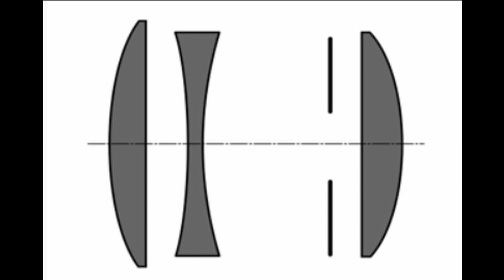Costruisco un obiettivo fotografico con lo scotch, per davvero! - Fotografia alternativa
Ti presento il mio l’obiettivo fotografico che ho fatto io, male ovviamente.
La mia lente fissa Home made negli anni ha subito svariate modifiche, cioè ci si sono aggiunti diversi pezzi nel tempo per migliorare il progetto.
Il nucleo originale è lui il meyer optik gorlitz diaplan una lente da 100mm a diaframma fisso, perché è una lente da proiettore ma il suo schema ottico è lo stesso del mitico trioplan, il famoso bokeh monster. Quindi bolle di bokeh per tutti!
La prima versione è stata il diaplan 100mm f 3,5 infilato dentro un tubo di prolunga m42 e un adattatore m42 eos ef. M42 è la sigla del vecchio innesto a vite delle pentax che è poi stato adottato da varie case costruttrici. Molti obiettivi vintage hanno l’innesto m42. Quindi non avevo ne diaframma e ne messa a fuoco.
Poi ho scoperto che  on line ci si può ricavare degli elicoide M42. Cos’è n eliocide? È una specie di anello che ti permette di mettere a fuoco ruotandolo. Quindi l’ho aggiunto a  frankie e finalmente potevo mettere a fuoco senza dovermi muovere io avantie indietro.
Poi ho trovato questo pezzo argentato che ha una specie di anello interno con cui riesco meglio a tener fermo il  MOG diaplan perché è un po troppo sottile per l’m42 e traballa un poco.
Poi ho trovato altri tubi di prolunga per riuscire a mettere a fuoco anche a distanze piu vicine. Perché il diaplan così com’è mette a fuoco sulla media lunga distanza. Il tutto poi viene fissato con il mitico nastro nero da elettricista.
Ora sto cercando un diaframma da aggiungergli. Ne ho visti on line, li usano per il disegno, ma credo che con una bella nuova nastrata di nastro nero si possa tranquillamente fare. Però con la lentezza per le importazioni dalla cine adesso dovrà aspetttare ancora un pochino… In mancanza si può sempre costruire un dischetto di cartoncino nero con diverse apertire e nastrarcelo o in fronte o sul retro.
Il meyer optik gorlitz diaplan 100mm f 3,5 mette a fuoco discretamente bene anche se è cmq un soft focus da bokeh monster. Ma il meglio di se, o meglio la sua follia, la da quando gli inverto una delle lenti. Si perché il diaplan con cassa in metalo come questo è facilmente smontabile. Le lenti che lo compongono sono tre, ha uno schema molto semplice, quello del trioplan. In alcune foto e filmati ho invertito la lente vicino al sensore e si crea questo effetto parecchio onirico. Poi ho provato ad invertire anche quella centrale ma così diventa troppo strano per i miei gusti, Bello come effetto ma troppo esagerato come bokeh monster, non credo che piaccia a molti.

Se il video ti è piaciuto e non vuoi perdere le nuove pubblicazioni:
- commenta;
- metti un like ai video;
- condividi i video con i tuoi amici;